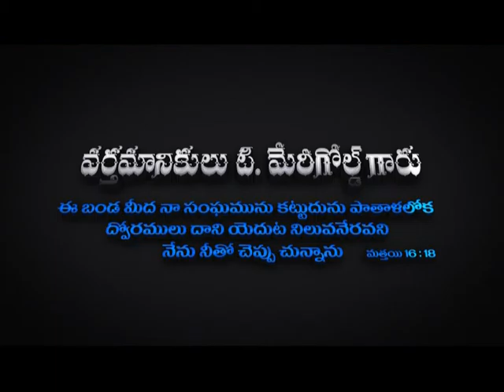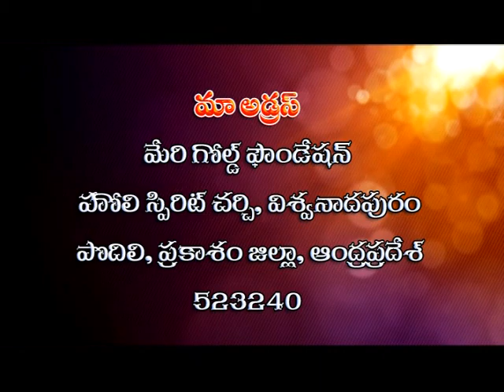Draw Near Unto God|Pastor Mary Gold|SubhavaarthA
The spirit of the world teaches us to lay up, or lay out for ourselves, according to our own fancies; God the Holy Spirit teaches us to be willing to do good to all about us, as we are able. The grace of God will correct and cure the spirit by nature in us; and where he gives grace, he gives another spirit than that of the world.